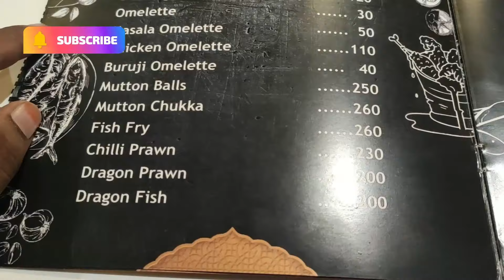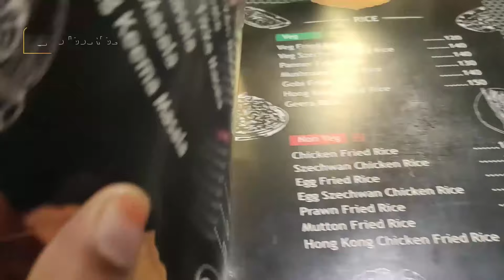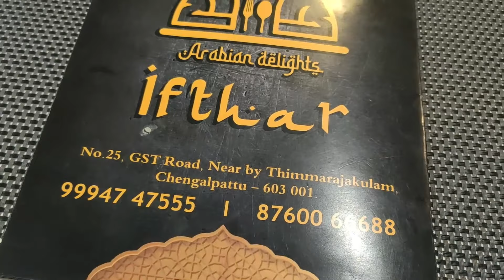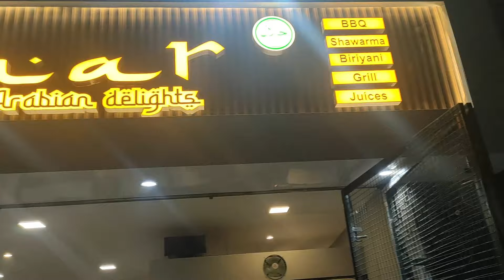Best Hotel at Chengalpattu - Ifthar Restaurant - Chengalpattu- Hotels in Chengalpet Worth for Price.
A good Hotel In chengalpattu Best Ambience, Best taste, worth for cost